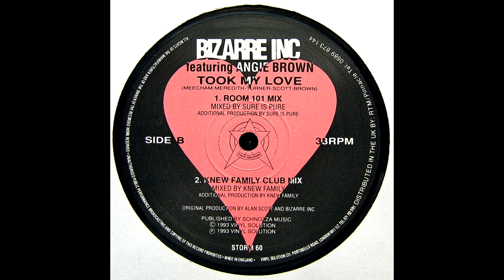Bizarre Inc Featuring Angie Brown Took My Love (Room 101 Mix) Vinyle 1993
megamix remix medley house belgium technics platine max mix bolero mix maquina total toni peret quique tejada willydeejay 2020 discogs dance italo electro trance fun radio skyrock claude francois madonna lady gaga michael jackson terminator david guetta bobo sinclar